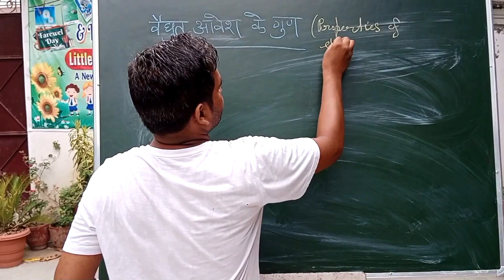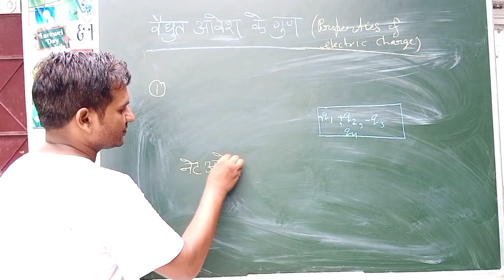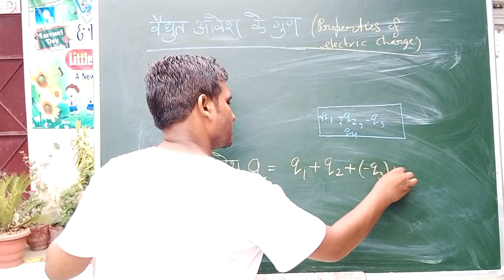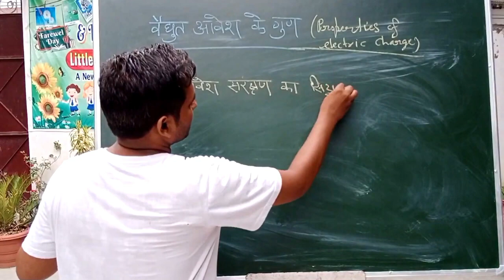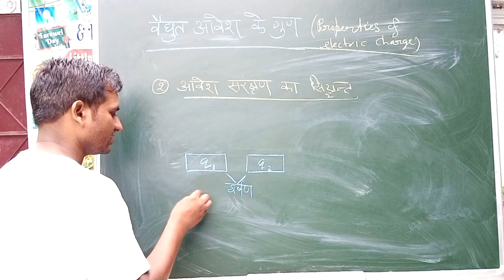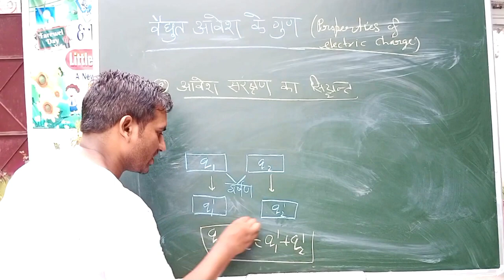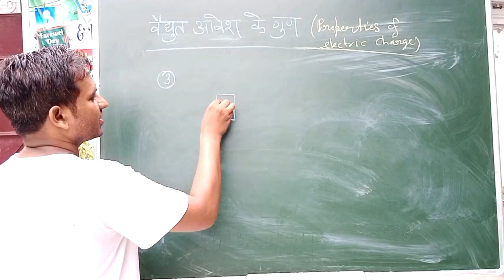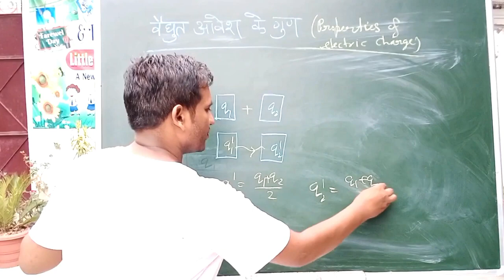विद्युत आवेश के मूलभूत गुण || आवेश संरक्षण का नियम और क्वांटिकरण का सिद्धांत ||12th physics chapter1